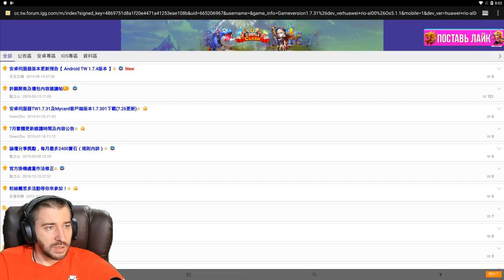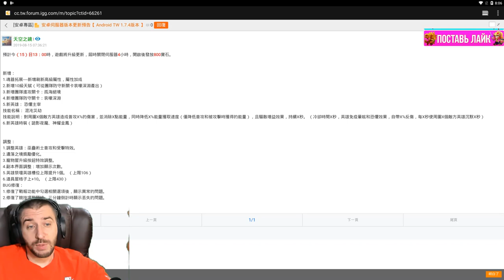ЖЕСТКАЯ ОБНОВА \ 10 ТАЛАНТЫ \ НОВЫЙ ГЕРОЙ \ ВЕРСИЯ 1.7.4 \ БИТВА ЗАМКОВ \ CASTLE CLASH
Предварительный обзор обновы в битве замков версия 1.7.4 тайвань.